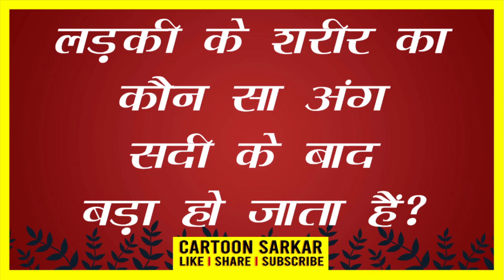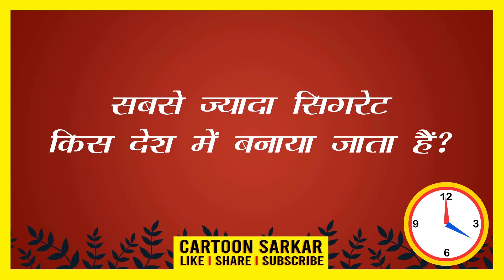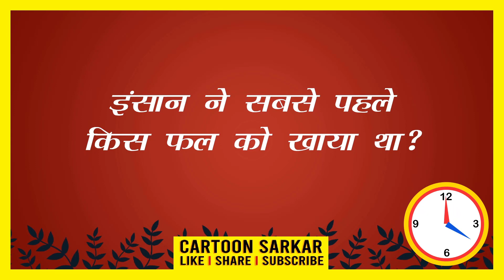General Knowledge Question || Part 02 || 35 GK Question || Interesting GK Question || Cartoon Sarkar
*The nature of this video is Transformative so it's follows fair dealing guidelines.